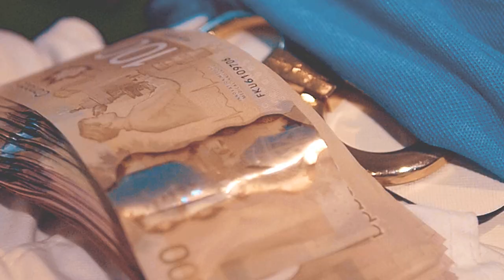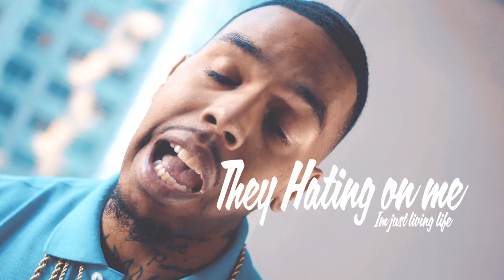YUNG JUNGLE - LIVING LIFE | Shot by PAVFILMS